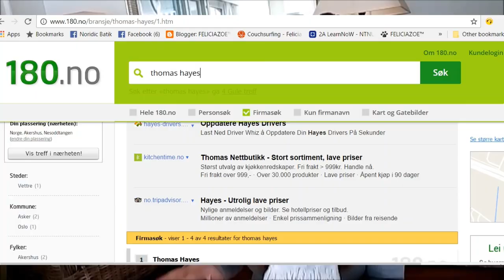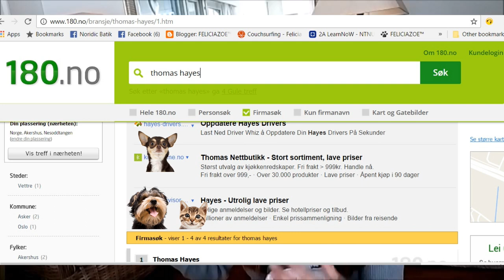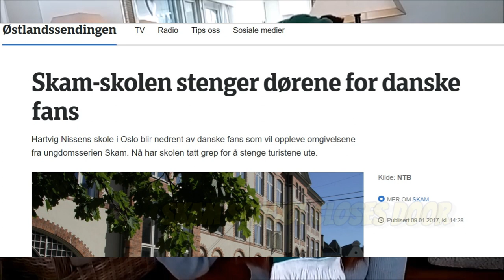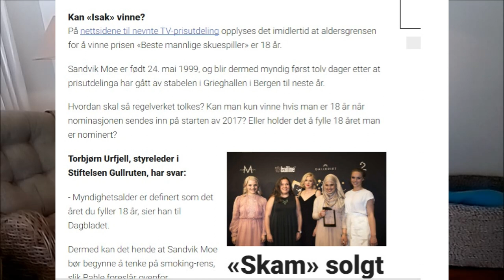SKAM Things / Facts I didn't know about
Open below to see details from my video :)

First time watching SKAM and has been through check out all the 3 Seasons of the SKAM drama and here is my honest impression about these norwegian actors and actresses which are totally different from Asia. I am learning Norwegian and I find SKAM very helpful for me to learn Norwegian ! Learning Norwegian through watching a drama I like is fun and helps me a lot to improve in watching SKAM. The difference in Asian and Norwegian culture sure gives a huge culture shock reaction. Skam in Norway is such a realistic drama showing the real life of teenagers and what they face so adults can understand better. The latest season 3 which include isak and even in Skam about the Homosexuality and gay problems made this drama more popular internationally as they stand out among the normal teenage drama these days. Isak and Even were great actors that not only potray problems with homosexuality, gay , self finding but also some mental issues which love can overcome. SKAM not only scored 9/10 in 1mdb but also has great ratings and recommendations from youtubers around the globe. Skam drama production was made by the radio station P3.
According to Norwegians, some gets culture shock watching SKAM too. She is the same age as the main characters, but she was sooo shocked. Most teenagers are not as openly sexual as that, parties are different and 16 years old don't usually go to them etc.  Families are strict here  in Norway too.(I would be a strict one for sure if I ever live in Norway )  she also comments that SKAM does portray Norwegian culture and youth wrongly. But then again , there are various groups of teenage in a Norwegian school so what SKAM potrayed could be only the Problem ones, the ones with lots of DRAMA in their life instead of studying problems or teachers  problems.

Free SKAM viewing are available on skam.p3.no ( depending on your country)
 If you can't understand Norwegian, try this website link for English Subs on tumblr.

♥My Other Social Network Links♥

ABOUT SKAM
This series is about the daily life of teenagers at the secondary school Hartvig Nissens skole in Oslo. The main characters differ from season to season (Eva in the first, Noora in the second and Isak in the third). Viewers can follow the characters of the show on Instagram or Facebook and stay in touch with them.
Throughout the week different scenes of the following episode are posted on the Skam official website in real-time, as well as text messages between the characters. The full episode airs every Friday on NRK3 and is a compilation of the clips posted previously.On average, about 192 000 viewers watched the first season, with the first episode being one of the most viewed of all time on NRK TV online. In the first week of June 2016, streaming of Skam was responsible for over half of the traffic on NRK TV.The show was reviewed positively and praised for dealing with important topics such as sexual abuse.[3] Martine Lunder Brenne called Skam in Verdens Gang on November 2016 "Norways coolest TV series", especially for the handling of homosexuality in the third season. The newspaper NATT&DAG selected it as the best TV series of 2015. Starting with season 3, the show was able to reach also a foreign audience, and NRK was therefore heavily asked for adding English subtitles to the Skam episodes online.